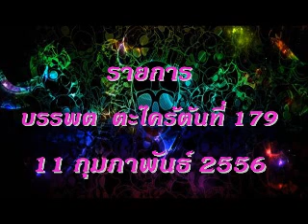banpodj 179 jpg